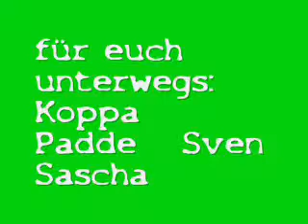4 for jump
4 for jump Republican Senator Portman says now backs gay marriage.